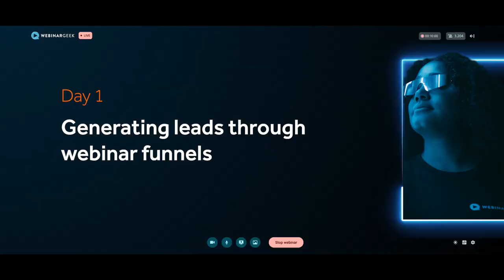Enter the Webinarverse on September 26, 27, and 28 | WebinarGeek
Get ready for a 3-day online event about the future of webinars.

Dive into the art of content repurposing and successful email marketing. Learn how to manage your attendee data, set up sales automation, and scale your lead generation funnel. And to top it off, get ready for an exciting product launch.

Join talks from Intercom, Decktopus, Communication Nation, MailBlue, Unlayer, Revenuecoach, Evolve, MarTech Do, KlickTipp, Growth Tribe, Onomondo, Zooma, Mindmasters, Pictory, and of course our very own Geeks! 🚀

🎥 Webinar gear + equipment ►
Webcam Logitech HD Pro C920
Sony A7R III
Blackmagic ATEM Mini Pro
Blue Yeti Microphone
LedGO E268C II Bi-Color